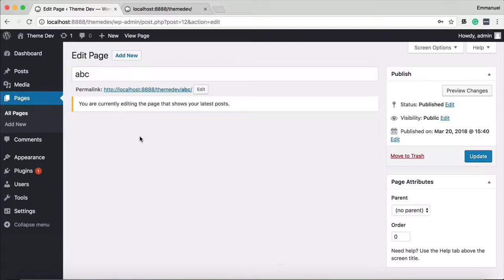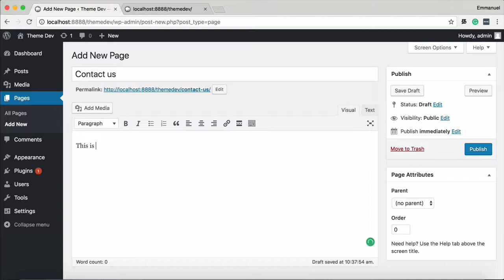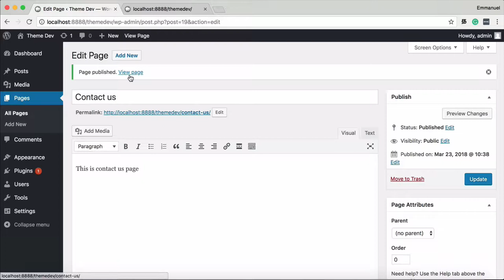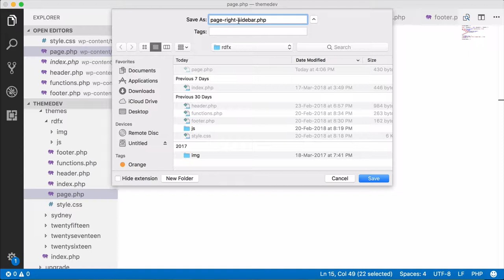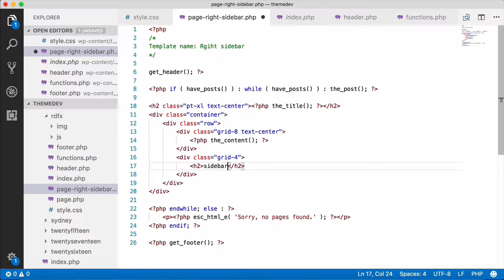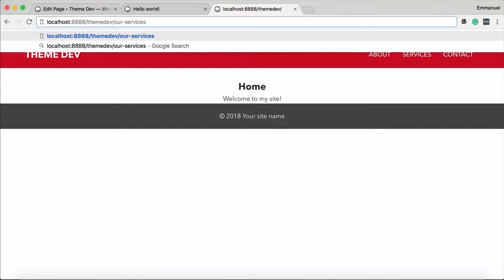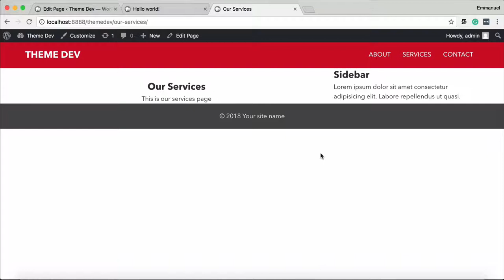Wordpress Theme Development Tamil Tutorial - 06 Working with WordPress Templates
Hi, In this video I explain how to work with WordPress page template and custom page template, this WordPress tutorial in Tamil.